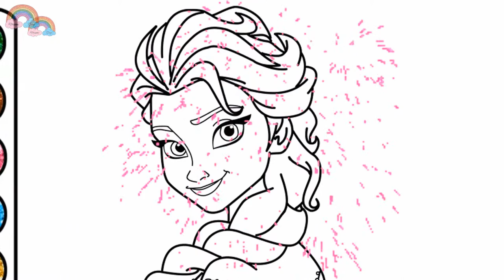Glitter Toy Strawberry coloring and drawing Learn Colors for kids/Dreams Come True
My dream is to draw every day. What is your dream? Let's pursuing your dream as it makes you happy.